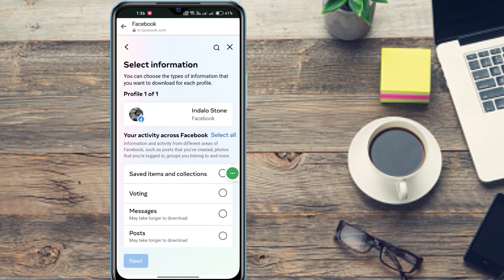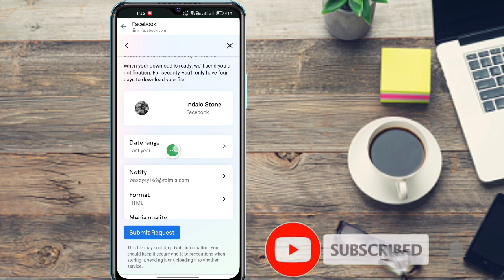Messenger Silinen Mesajlar Geri Getirme 2023 | Messenger'da Silinen Mesaj Nasıl Kurtarılır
2023 Güncellemesini Kullanarak Messenger'da Silinen Mesajları Kurtarmak İster misiniz? Cevabınız Evet ise Bu Video Tam Size Göre. Bu Videoda Sizlere Messenger'da Silinen Mesajları Nasıl Kurtaracağınızı Göstereceğim. Bu Konuyla İlgili Birçok Öğretici Görmüş Olabilirsiniz. Bu Konuda Doğru Çözümü Bulamamış Olabilirsiniz. Eğitimimde Sen
Messenger'da Silinen Mesajların Nasıl Kurtarılacağı Konusunda Çözüm Alacak %100. Silinen Facebook Mesajlarını Kurtarmak İçin En Kolay ve En Yeni İşlemi Göstereceğim. Messenger'da Silinen Mesajları Nasıl Kurtaracağınızı Öğrenmek İçin Videonun Tamamını İzlemeye Devam Edin (2023 Güncellemesi) | Silinen Facebook Mesajlarını Kurtar .

🟢Sorunuz 🟢
Silinen kısa mesajları kurtarabilir miyim?
Android'de silinen metin mesajları yedeklemeden nasıl kurtarılır?
Messenger'da silinen mesajları bulabilir miyim?
Silinen mesajları çevrimdışı ortamdan nasıl alabilirim?
Facebook Messenger'dan silinen mesajları nasıl geri alabilirim?
FB silinen mesajları saklıyor mu?
Silinen mesajları geri alabilir misin?
Silinen Facebook mesajlarını ücretsiz olarak nasıl kurtarabilirim?
messenger silme konuşma kurtarma
Messenger'da silinen mesajları nasıl görebilirim?
Messenger'da silinen mesajlar nasıl alınır?
messenger'da silinen mesajları kurtar
Facebook'ta silinen mesajları nasıl görebilirim?
facebookta silinen mesajlar nasıl kurtarılır
silinen facebook mesajları nasıl kurtarılır
silinen facebook mesajlarını kurtar